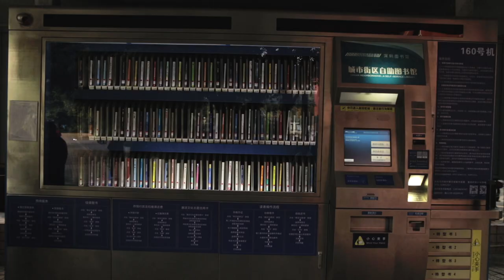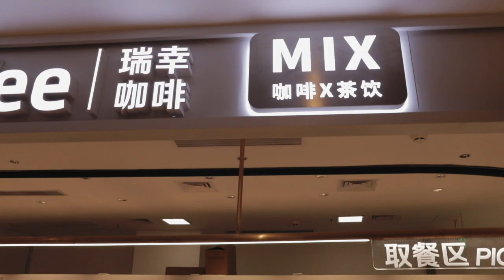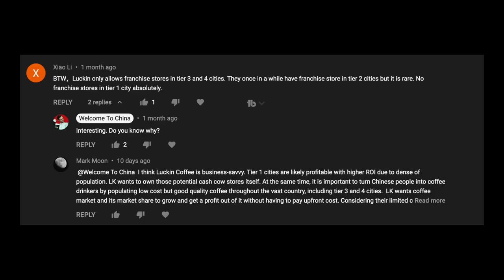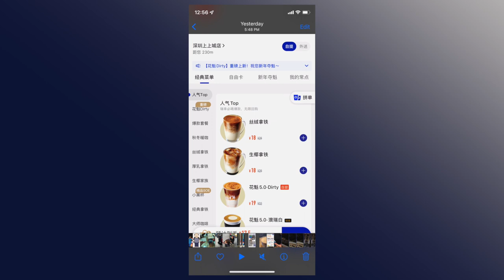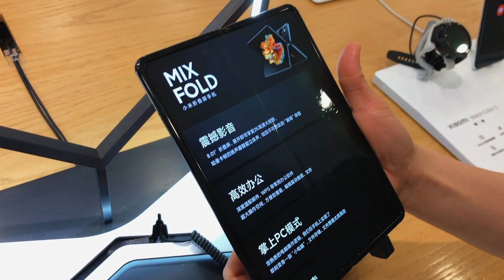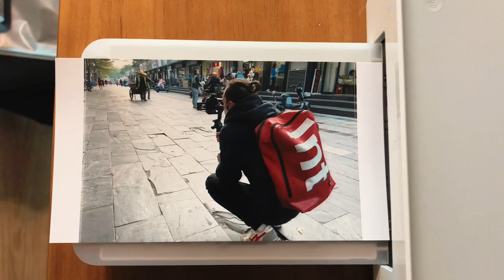Shenzhen Fashion District gets...DIRTY..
Deep in the Shenzhen Fashion District lies a Luckin Coffee like no other. Seriously. I was pretty surprised to find this one!

Wanna buy me a Luckin Coffee?